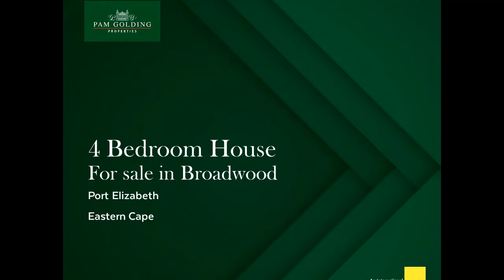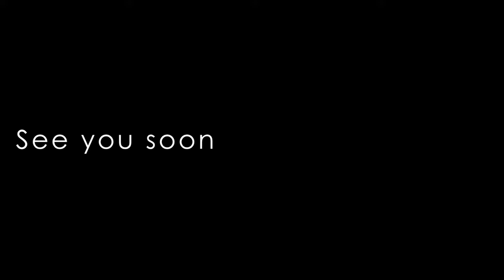4 bedroom house for sale in Broadwood | Pam Golding Properties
Nestled in a quiet corner of the family-orientated residential suburb of Broadwood is this beautiful home. The focus is on family and friends here, from its welcoming kitchen where everyone can catch up over coffee, to a cosy dining room and relaxed lounge. Doors from the lounge open out to an undercover patio with built-in braai and a swimming pool that sparkles invitingly in the sunshine. Fully walled and oh, so pretty, the garden is a delight for kids and their pets. The TV lounge also has doors to the outdoor entertainment area, another wonderful retreat. For the work-from-parent or student, the home has a light and airy study, which could be used as a 4 th bedroom. All the bedrooms are comfortably spacious with built-in cupboards. The master bedroom has a neat en-suite bathroom and there is a full family bathroom down the passage. Brim-full of value-adds that include good security, 15000 litre rain water tanks, a double garage and a carport, this is an outstanding option for a growing family that wants it all. Broadwood is a leafy suburb on the doorstep of Charlo Primary school and within easy reach of a variety of good schools, shopping and business nodes, and places of worship. It's a mere 15 minute drive to the Chief Dawid Stuurman (Port Elizabeth International) Airport, too, and a similar distance from PE's famous swimming beaches.